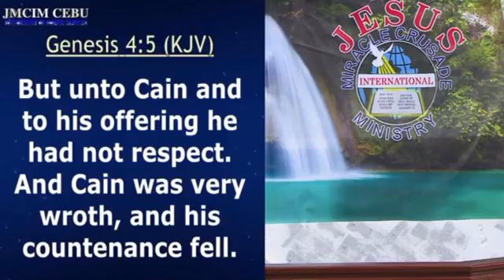JMCIM Preaching | PURE MOTIVES | Beloved Ordained Preacher Richard Abad 🙏